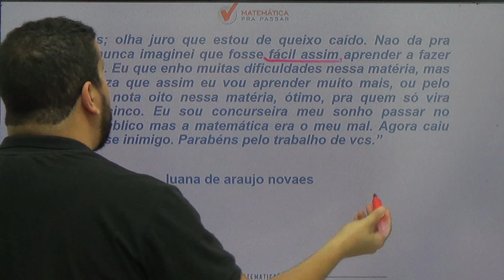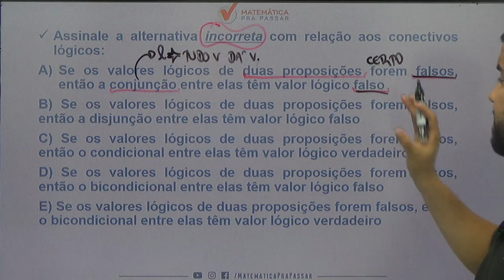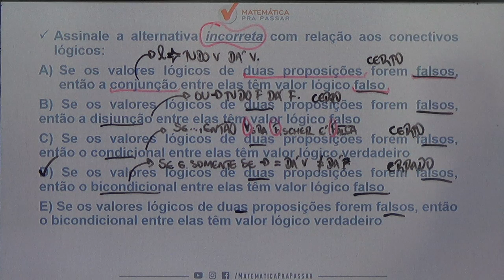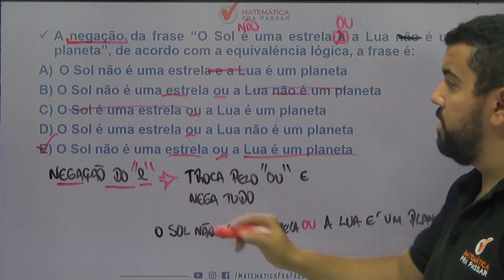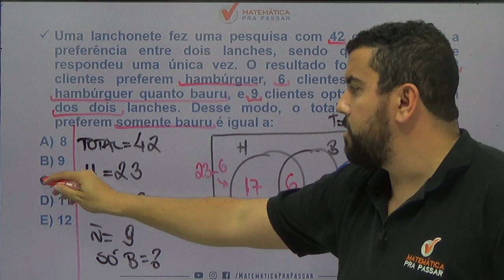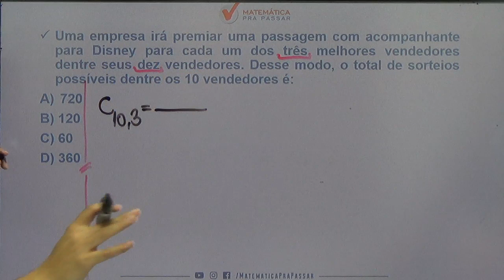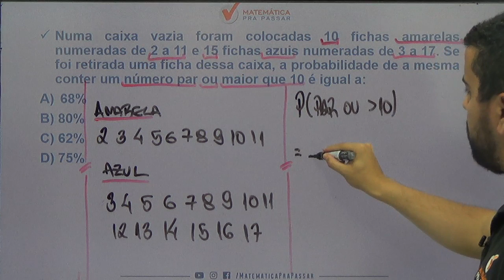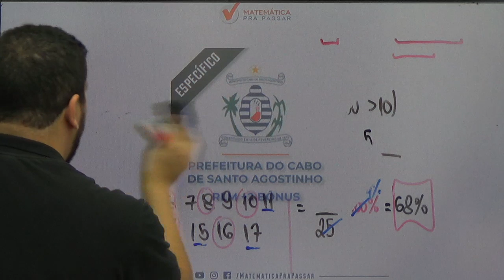O SEGREDO DO RLM PARA A PREFEITURA DO CABO DE SANTO AGOSTINHO. [2019]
Nessa aula nosso professor, Renato Oliveira, mostra o segredo para a prova da Prefeitura do Cabo de Santo Agostinho  com o MÉTODO MPP, método esse que ajudou a transformar a vida de milhares de alunos que tinham medo de Raciocínio Lógico e hoje não mais.